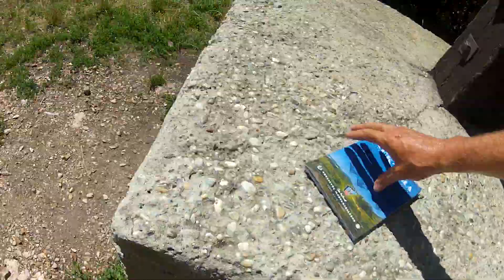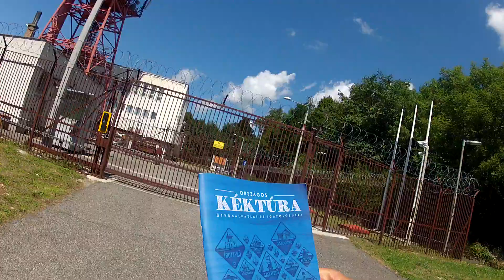Éppen pecsétet cseréltek a Kőris hegyi OKT ponton.